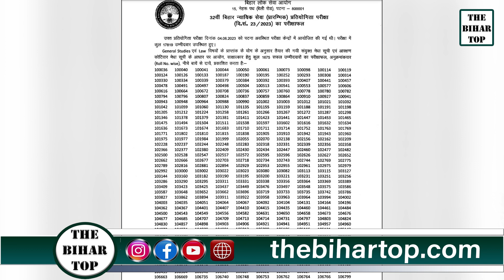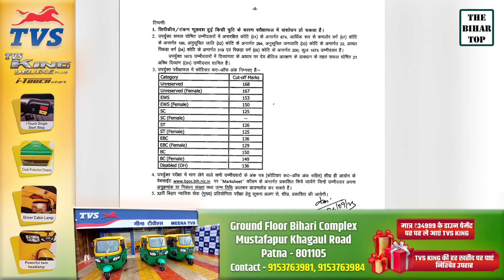BPSC 32वीं न्यायिक सेवा PT रिजल्ट घोषित, जाने कब से शुरू होगा इंटरव्यू....